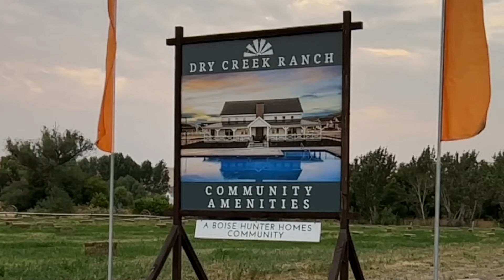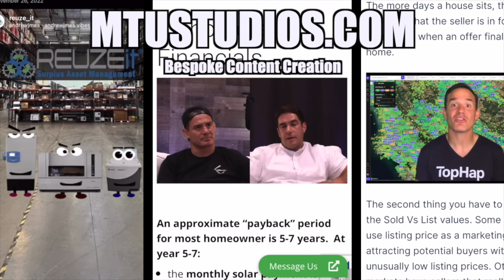The Ranch Episode #45 - Christina Patterson Eagle City Council Candidate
Christina Patterson is running for City Council in the City of Eagle. She was born and raised in Idaho and has witnessed the change resulting from the influx of new residents and outside influences. She was great to speak with. Enjoy!